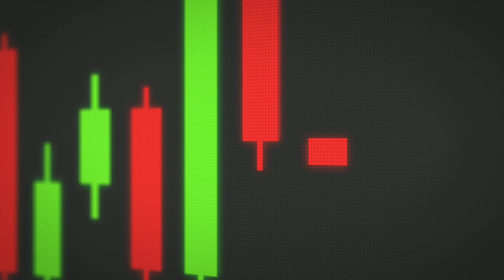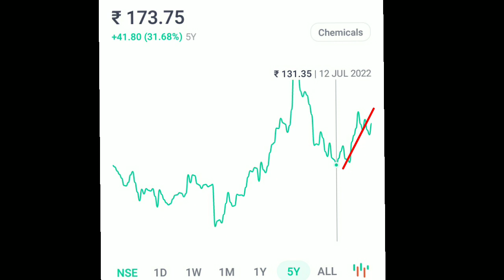Branded stocks to buy now | Best stocks to buy now | Best shares For long term portfolio